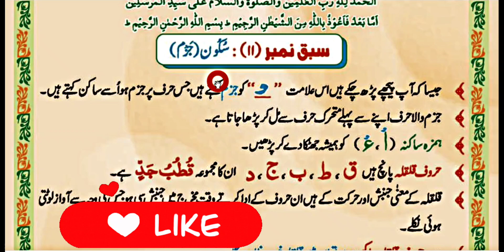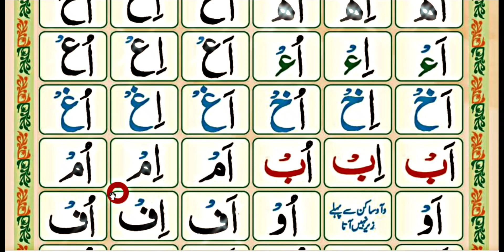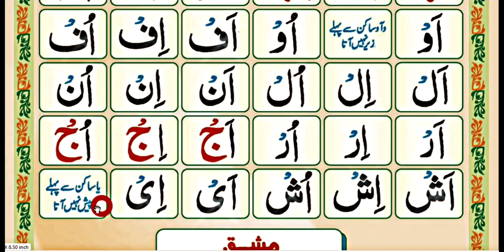Madani qaida lesson 11 part 2 || learn Quran with Tajweed || مدنی قاعدہ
madani qaida lesson 11 part 1 👇👇 Link